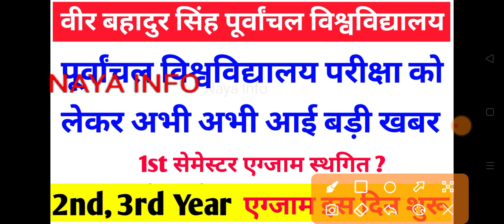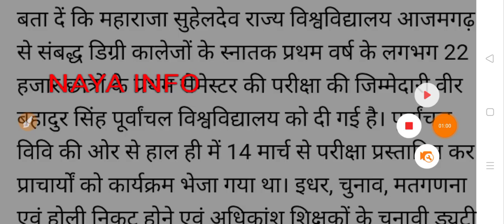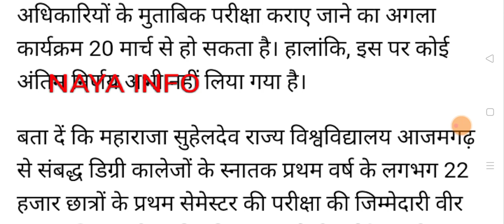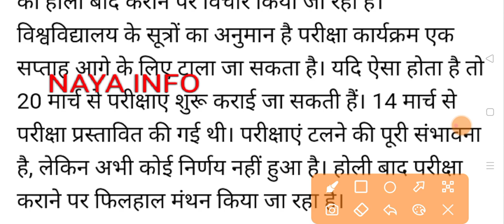Vbspu एग्जाम तिथि|Vbspu News Today|Vbspu Time Table 2022|Vbspu Exam Date 2022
vbspu
vbspu news
vbspu exam
purvanchal university
vbspu
2021 kab aayega
vbspu
vbspu exam
vbspu

vbspu promotion guideline